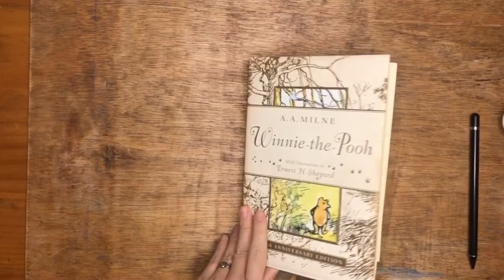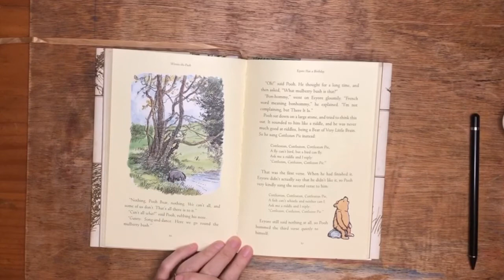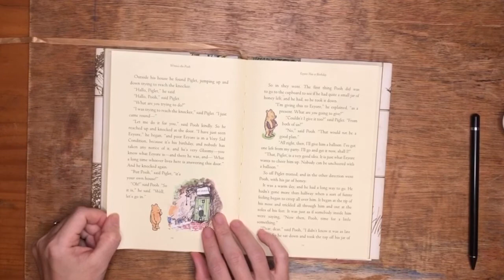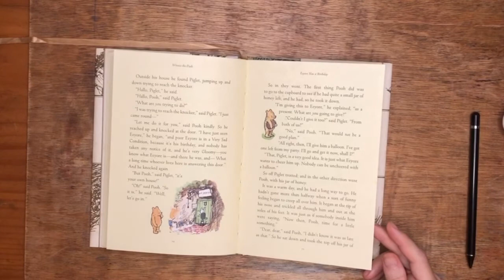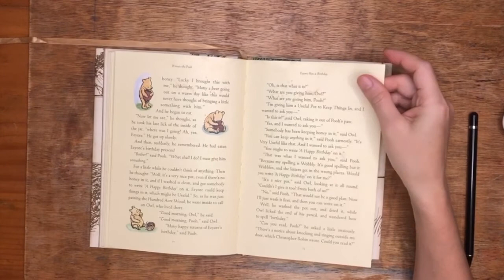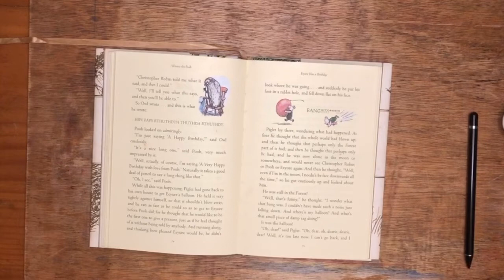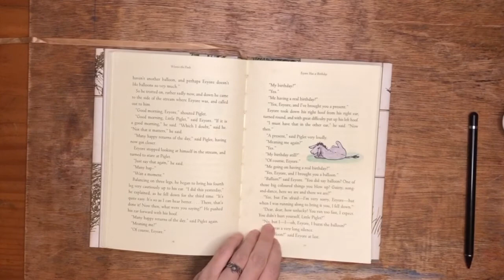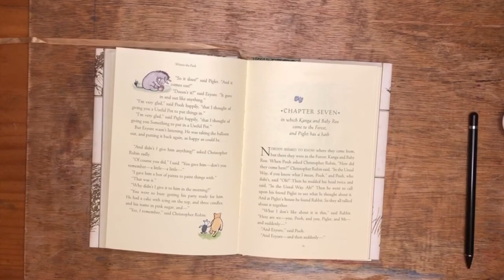Read Aloud Ch 6